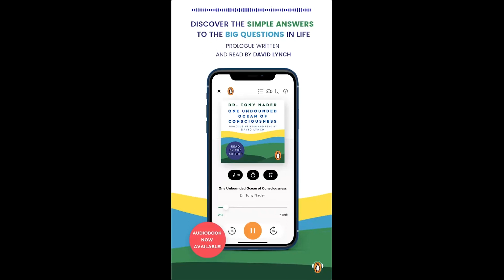Penguin Random House Audiobook Launch: One Unbounded Ocean of Consciousness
Penguin Random House Audio team launches the powerful recording of One Unbounded Ocean of Consciousness by the renowned author and leader in the field of consciousness, Dr. Tony Nader.